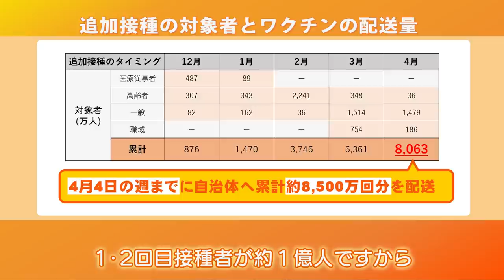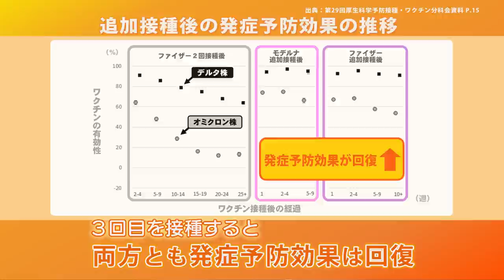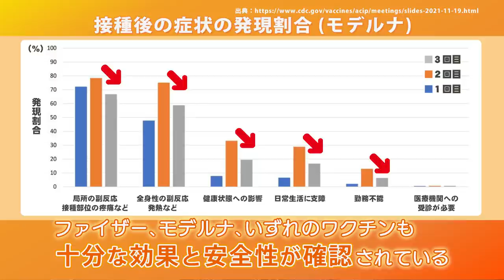【３回目接種】堀内ワクチン接種推進担当大臣と河野前大臣からのメッセージ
３回目接種に関する堀内ワクチン接種推進担当大臣と河野前大臣からのメッセージです。ぜひご覧下さい。